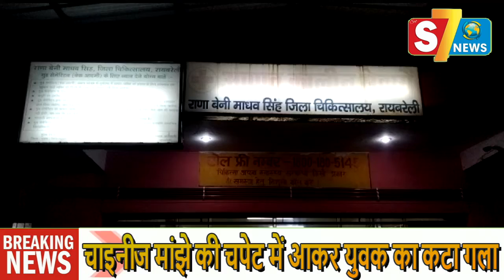चाइनीज मांझे की चपेट में आकर युवक का कटा गला